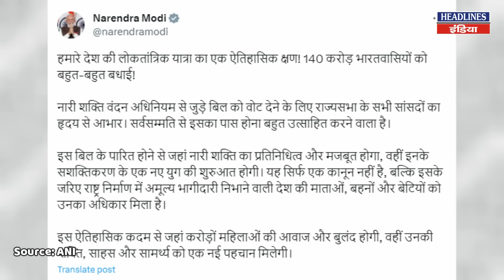जब इस महिला ने मोदी के छू लिए पैर और फिर । Headlines India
जब इस महिला ने मोदी के छू लिए पैर और फिर